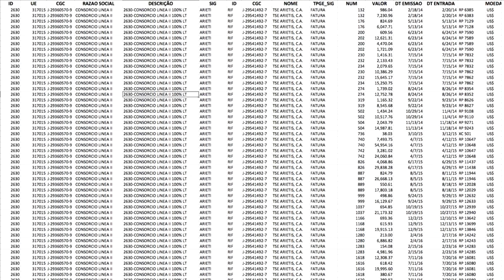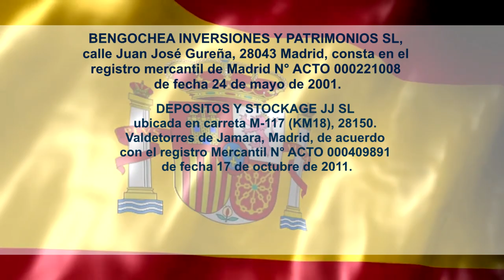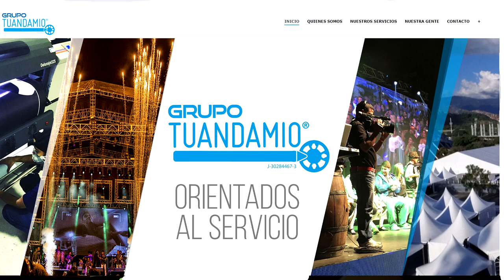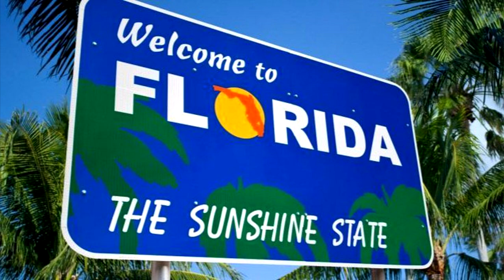CASO sobre Diosdado Cabello y Pedro Morejón: La mafia de las tarimas (PARTE II)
Como ya lo hemos dicho en otras entregas y por este mismo canal, Diosdado Cabello se ha enriquecido groseramente con el dinero de los venezolanos y ha constituido empresas a través de testaferros para lavar capitales. Parte de ese dinero es manejado por el consorcio en España TSE ARIETIS, por medio de familiares directos. Otra parte de esos fondos obtenidos en actividades criminales son ocultados por PEDRO FRITZ MOREJÓN CARRILLO, quien ocupó altos cargos públicos en el país y es dueño de empresas dedicadas a espectáculos en Venezuela.